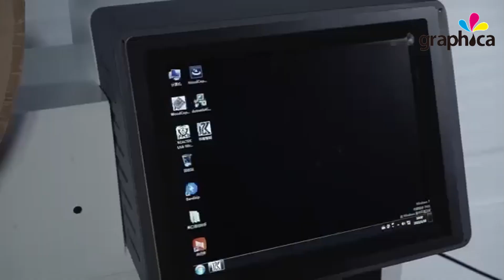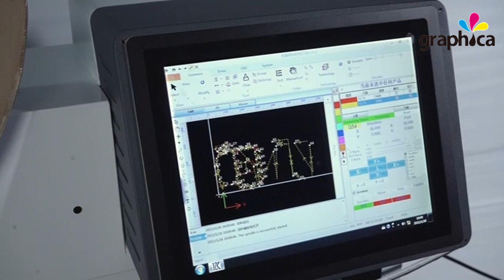Creasing cutter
All kinds of die cutting creasing matrix & creasing matrix cutter & scissors! Sprint rubber & pneumatic carton waste stripper & steel patching shim tape!!